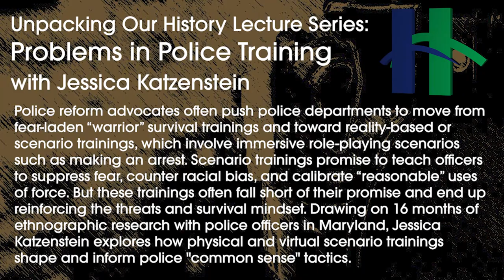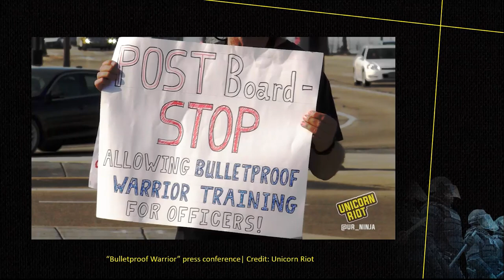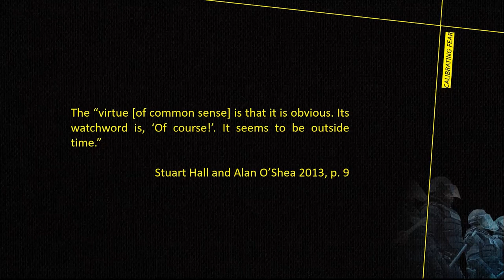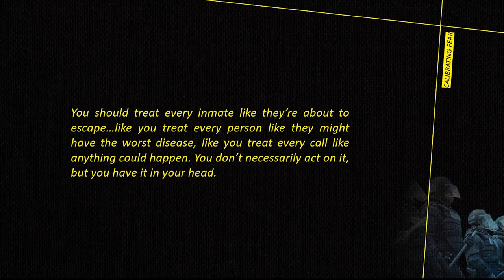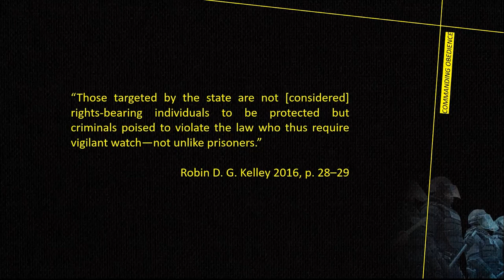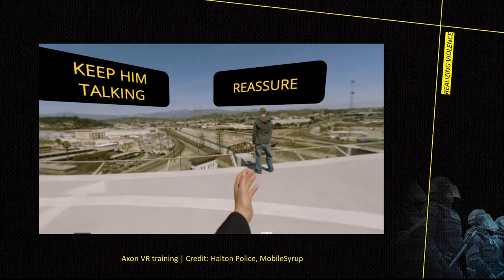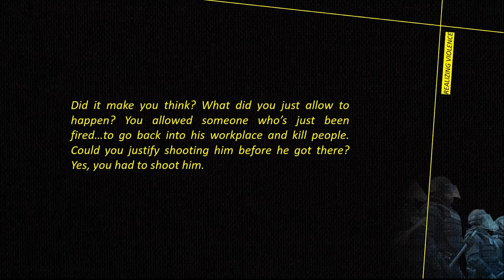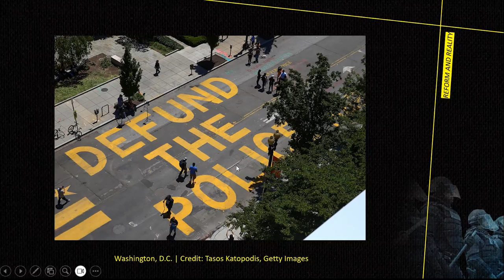Problems in Police Training with Jessica Katzenstein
Police reform advocates often push police departments to move from fear-laden “warrior” survival trainings and toward reality-based or scenario trainings, which involve immersive role-playing scenarios such as making an arrest. Scenario trainings promise to teach officers to suppress fear, counter racial bias, and calibrate “reasonable” uses of force. But these trainings often fall short of their promise and end up reinforcing the threats and survival mindset. Drawing on 16 months of ethnographic research with police officers in Maryland, Jessica Katzenstein explores how physical and virtual scenario trainings shape and inform police "common sense" tactics.

Jessica Katzenstein is a Harvard Inequality in America Initiative Postdoctoral Fellow. Jessica completed her PhD in Anthropology at Brown University in 2022. Her research traces how U.S. police officers absorb and resist reforms during a mounting legitimacy crisis, in order to understand why reforms perpetually fail to realize their promises to curb racialized violence.

The Cleveland Heights-University Heights Library's 1619 Project discussion group meets every second Thursday of the month.  We discuss how the legacy of slavery remains a dominant factor of American political, cultural, and social spheres. The library program centers on the articles included in the New York Times Special Sunday Magazine dated August 20, 2019.
The program began in October 2019 and has had over 500 people participate. All interviews done by John Piche'.

For upcoming programs, additional readings, and resource lists please visit Heights Library's 1619 Project Discussion